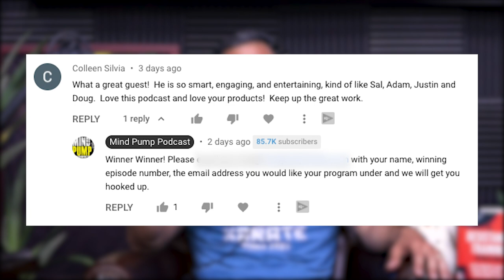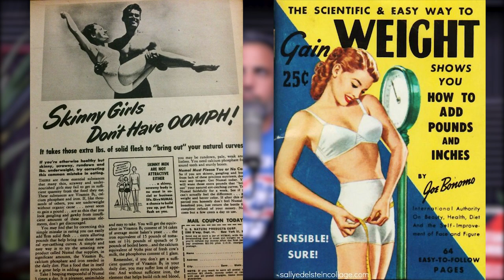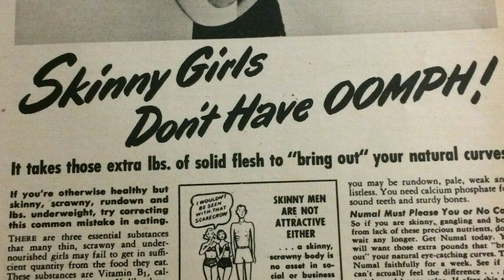1565: Why Women Should Bulk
00:00 - MAPS Strong + MAY Special 50% Off
01:50 - The benefits of eating in a calorie surplus to gain strength and muscle.
04:30 - The first ways women were marketed to get “curves.”
06:30 - The consequences of eating in a severe calorie deficit.
08:45 - Busting the “rat-race mindset” of eating a higher caloric diet to build muscle and promote a healthier metabolism.
17:38 - Why Women Should Bulk: The benefits that bulks provide and why they are so important to people who never do them.
20:39 - 1 – Fuel's muscle growth.
24:04 - 2 – Balance's out your hormones.
26:10 - 3 – Feel more energized.
28:45 - 4 – Increase's your strength.
30:25 - 5 – Encourages sustainable fat loss.
34:34 - 6 – Break away from the number on the scale.
38:06 - How to make your body a fat-burning machine.
41:42 - The Mind Pump formula how women should bulk.

Visit Super Coffee for an exclusive offer for Mind Pump listeners!

When Exercising Less and Eating More Burns More Fat and Builds More Muscle – Mind Pump Blog

Why Resistance Training is the Best Form of Exercise – Mind Pump Blog

Why Should Women Incorporate Resistance Training Into Their Workout Routine? - Mind Pump Blog

Mind Pump 1517: The No Cardio Way To Train Your Body To Burn Fat

People Mentioned